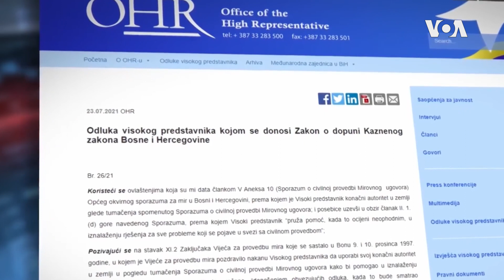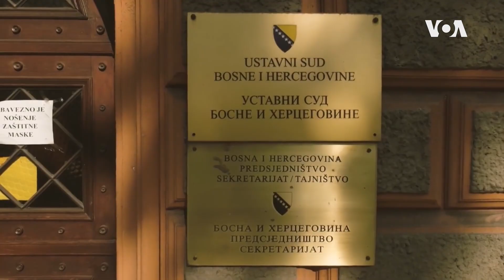Istinomjer: Neistinita Dodikova tvrdnja o odbacivanju odluke o zabrani negiranja genocida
Istinomjer se u novom prilogu za Glas Amerike bavio tvrdnjom Milorada Dodika da se odluka bivšeg visokog predstavnika Valentina Inzka o zabrani negiranja genocida može odbaciti kroz institucije BiH.